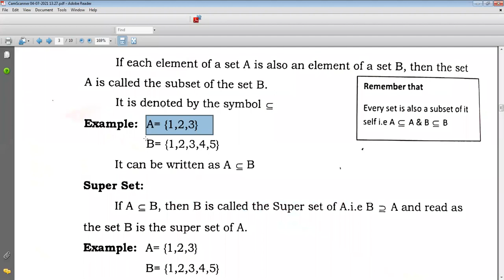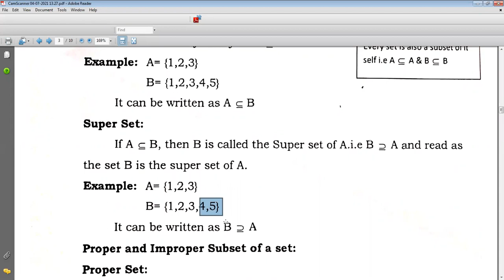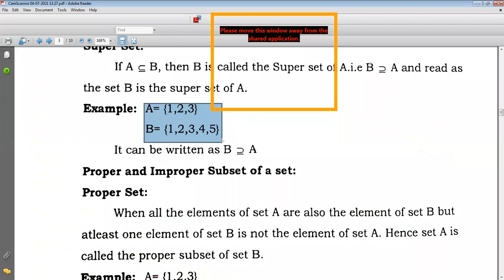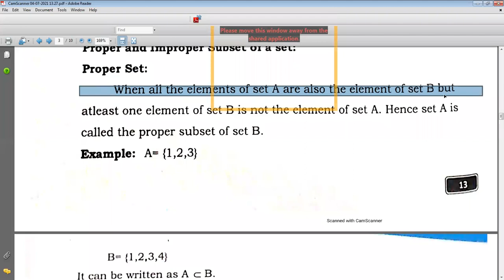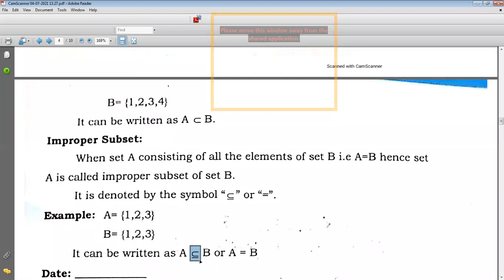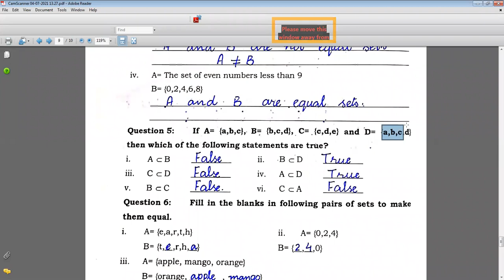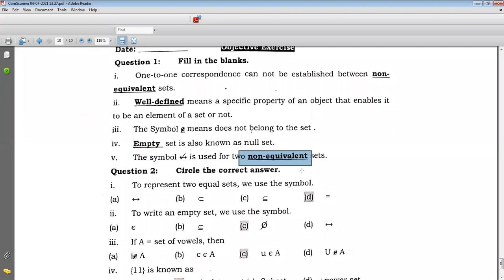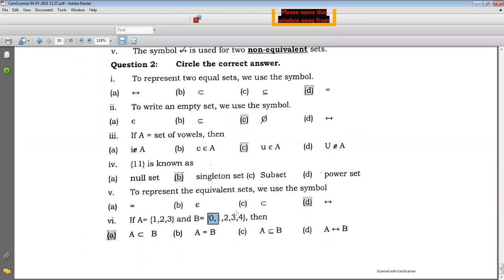maths B,Class 6,sets,14 04 21